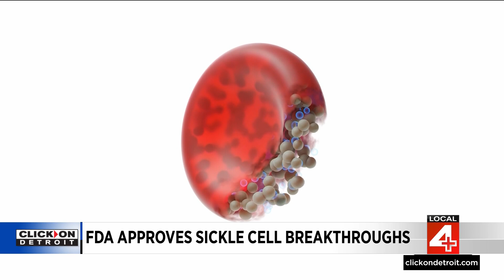FDA approves sickle cell breakthrough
The FDA approved two powerful new treatments for sickle cell disease. One of them is the first therapy approved in the U.S. that uses a gene editing tool called "Crispr."